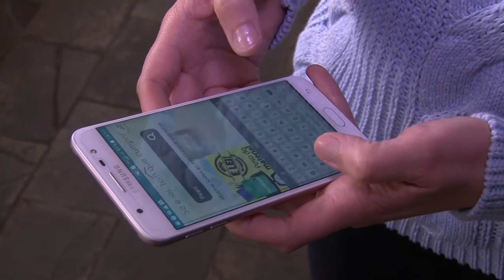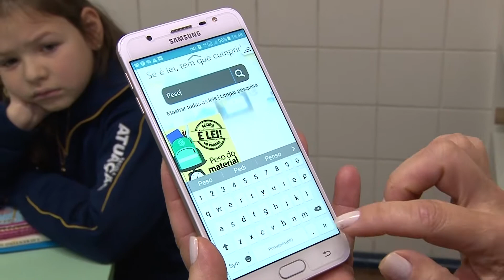Agora é Lei - Peso do material escolar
Agora é Lei - Peso máximo para material escolar